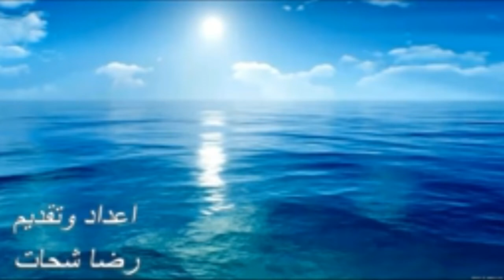اتحدك ماتبكي موال حزين فقط بدون صوت للمناسبات مني اليكم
ممكن نوصل ل 200 الف مشترك؟❤❤❤
اكيد معكم مافى مستحيل يا اجمل متابعين
قوائم التشغيل🔑🔑
احزان على مودكـ
سلسلة موسيقية متنوعة (لاتحرم نفسك من سماعها)
الموسيقات الرومانسية الهادئة (عالم من الخيال فقط اغمض عينك واستمع
موسيقات المسلسلات (العربي+التركي)
موسيقات عالمية (مؤثرة)
اجمل الموسيقات والالحان التركي (الثراء الموسيقي النادر)
موسيقات الحزن والألم (الطريق الى البكاء)
اجمل الحان الكلارينيت التركي (الابداع الحقيقي للموسيقي)
اجمل الالحان على اشجان الكمان
بكيت و هل بكاء القلب يجدى
فراق احبتى و حنين وجدى !
فما معنى الحياة اذا افترقنا
وهل يجدى النحيب فلست ادرى
فلا الذكار يرحمنى فانسى
ولا الاشواق تتركنى لنومى
فراق احبتى كم هز وجدى
وحتى لقائهم سأظل ابكى
اصدقائي المتابعين عشاق الموسيقى لا تنسو الايك والتعليق ومشاركة الفيديو مع الاصدقاء والاحباب

الكلمات الدلالية الهامة🔑
اتحداك ما تبكى,
اتحداك ما تبكي,
اتحداك ما تبكي انخطفت بنتها,
اتحداك ما تبكي بعد هذا المقطع,
اتحداك ما تبكي سبوكي,
اتحداك ما تبكي عن الام,
اتحداك ما تبكي مع bts,
اتحداك ما تبكي مع علي,
اتحداك ما تبكي من ضحك
اجمل موسيقى حزينه جدا,
موسيقى تركيه حزينه جدا جدا لدرجة البكاء,
موسيقى حزينة جدا,
موسيقى حزينة جدا تبكي,
موسيقى حزينة جدا تبكي الحجر,
موسيقى حزينة جدا تركية,
موسيقى حزينة جدا ساق البامبو,
موسيقى حزينة جدا عن الحب,
موسيقى حزينة جدا مع قصة وفاء,
موسيقى حزينة جدا ناي,
موسيقى حزينه جدا 2015,
موسيقى حزينه جدا 2016,
موسيقى حزينه جدا 2017,
موسيقى حزينه جدا 2017 نغمه رنين,
موسيقى حزينه جدا ابكت العالم بأثرة,